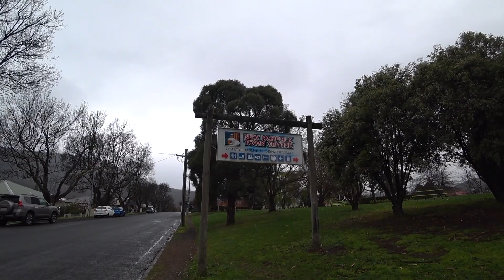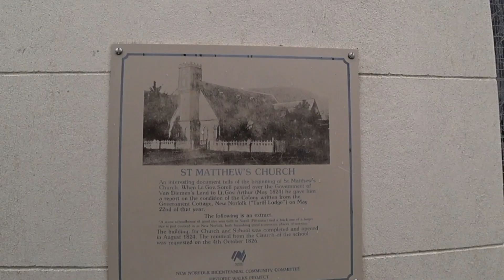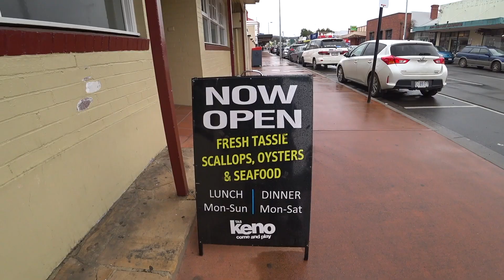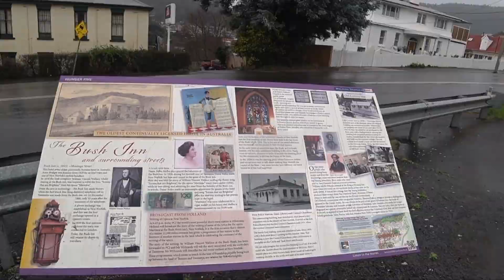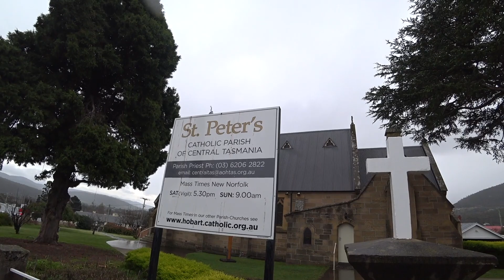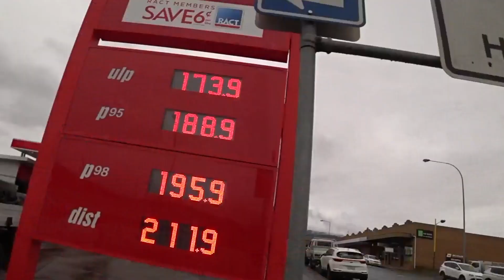#250 When Birds Attack: My Story from New Norfolk, Australia 🇦🇺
New Norfolk is a town situated on the River Derwent, only 32km away from Hobart, making it an easy day trip.
This town is famous for its pioneer heritage with many buildings claimed the oldest in Australia.